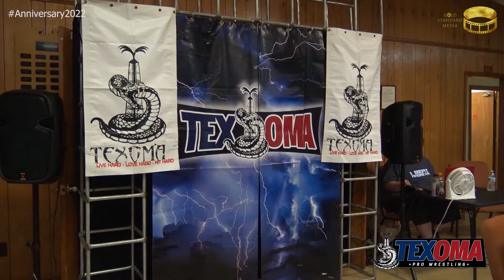FREE MATCH: Revolution vs. The Camachos (c.) - Texoma Pro Tag Team Championship Match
Thanks for checking out another Texoma Pro Wrestling event!

Please support our friends at Gold Standard Media who are responsible for the videos you see here: